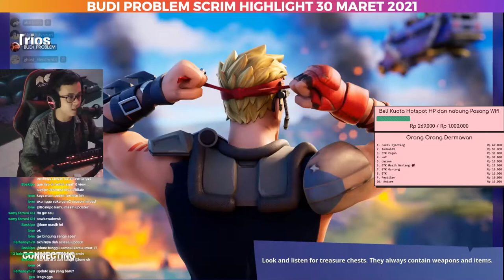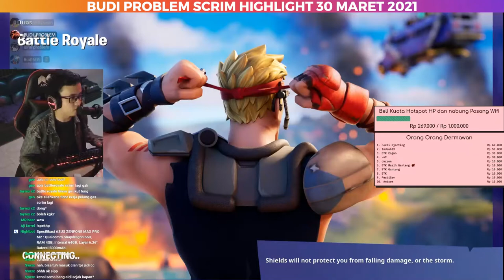Budi Problem Scrim Highlight Fortnite 30 Maret 2021 - Fortnite Scrim Indonesia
Video scrim fortnite kali ini masih sama seperti sebelumnya dan untuk jadwal gue scrim offline (record) atau online (live) pasti gue infoin dulu di group discord, tonton aja lah ya.